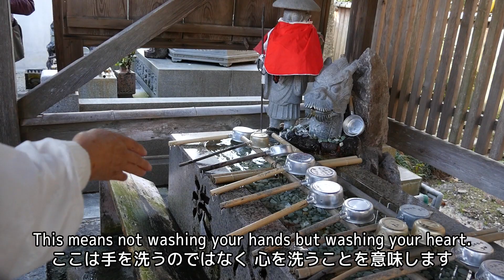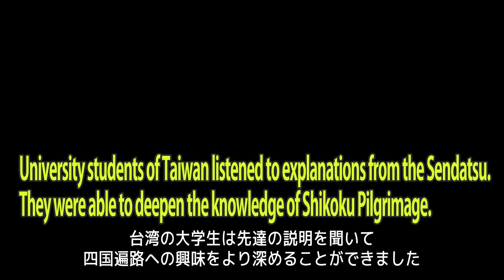四国遍路を138回も回った女性先達が台湾の大学生を参拝指導 Taiwan university students received explanations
台湾の開南大学新入生と徳島大学日本文化研修団が四国遍路１番札所霊山寺を見学しました。138回も四国遍路を回った女性先達が台湾の大学生を参拝指導
■以下のURLで、youmemeyou の関連動画を連続して見ることが出来ます■

Taiwan university students received explanations
from the Sendatsu who had visited Shikoku pilgrimage 138 times

台湾の大学生も先達の説明を聞いて
彼は四国遍路への興味をより深めることができました。

Taiwan university students listened to explanations
They were able to deepen the knowledge of Shikoku Pilgrimage.
１番霊山寺　　Ryozenji 地図　Map

四国遍路で厳しい歩き遍路を選んだ理由は？Why did a Swedish youth choose a harsh walking pilgrim in Shikoku pilgrimage?

カナダ女性遍路が四国病になった理由は？ Why did a Canadian woman's pilgrim fall in Shikoku Disease  ?

アメリカ女性と中学生が四国遍路のお接待で学んだことは？What did American women learn by Ossettai of Shikoku Pilgrimage ?

ハーバード大学を卒業したばかりの女性が四国遍路！A Harvard graduated woman experienced Shikoku Pilgrimage in Japan

å四国遍路を歩く理由とは？歩き終えたデンマーク青年のリアルな思い！　1/ 2

「想定外のお接待に感動しました！」デンマーク青年が四国遍路で何を経験したの？　2/2

参拝作法を教えて！若い台湾僧侶達と一緒に四国遍路体験！

「◯◯な遍路では意味が無い！」オーストラリア男性遍路の想いとは何？

若いニュージーランド女性遍路が熱く語る！「私は四国遍路を... ！」

アメリカ人女性遍路が語った！ 私達は彼女のために何ができるの？イタリア人女性遍路が…！

フランス人男性の歩き遍路が本音で語った！私達は彼のために何が出来るの？？

ロシア女性は思った！「四国遍路はなぜ平和な気分になるの？」

四国遍路を歩いた２組のフランス人が一番感動した事は何？

【四国遍路の秋】外国人遍路も喜んだ「小学生のお接待」って何？

四国遍路を歩いた２人のアメリカ人は、何に感動したの？

侍を探して、なぜ四国遍路10番の寺へ行くのか？

謎！なぜ国分寺にすごい庭園があるの？

四国遍路を外国人はなぜ歩くの？

【四国遍路・春】トルコ女性が言った「四国遍路は、なぜ神秘的なの？」

youmemeyou 夢見よう徳島
YouMeMeYou Tokushima